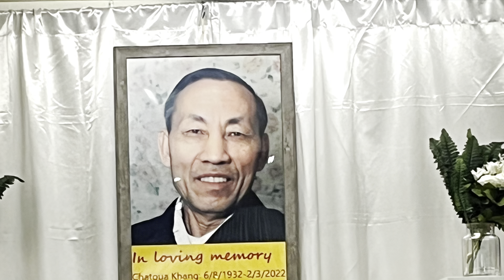Kuv txiv txaj tuam khaab lub plaag lub Xaus 3/12/22 to 3/14/22- Moog Zoo Koj Os Kuv Txiv